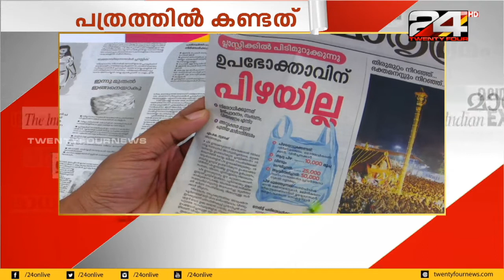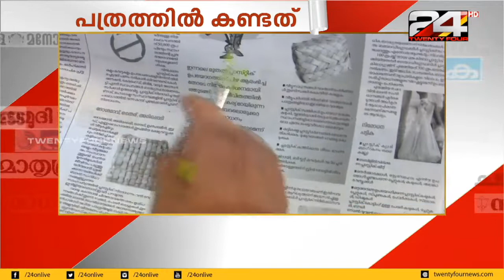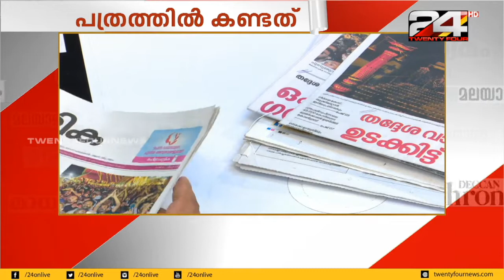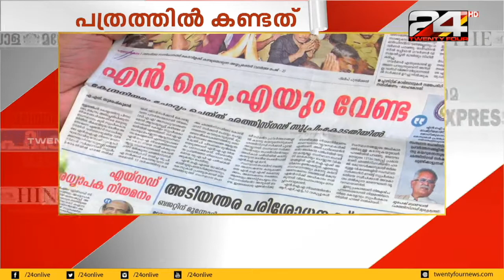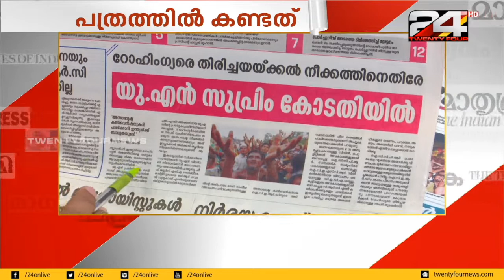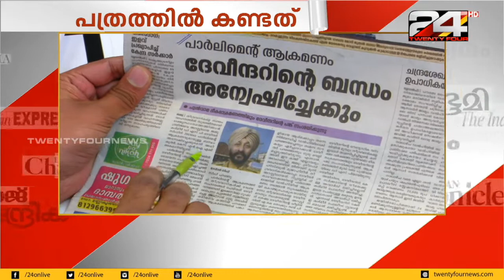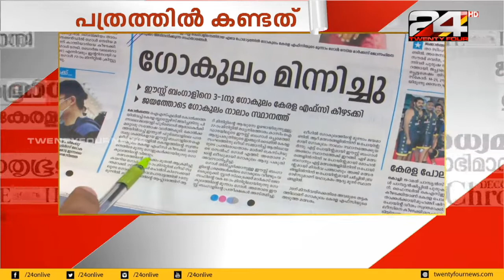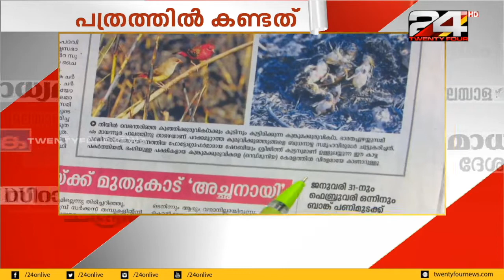പത്രത്തിൽ കണ്ടത്‌ | 16 JANUARY 2020 | 24 NEWS